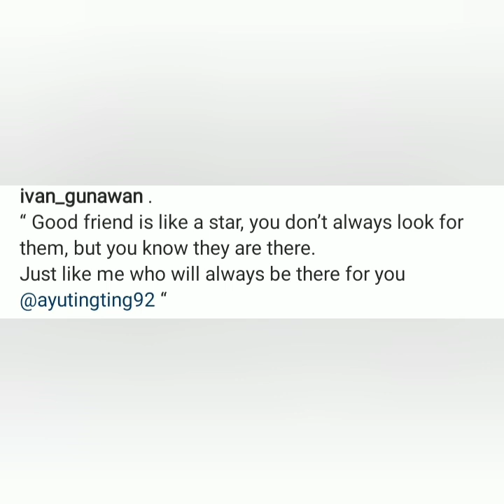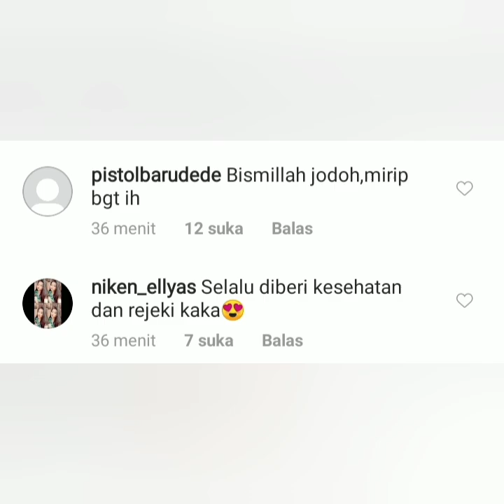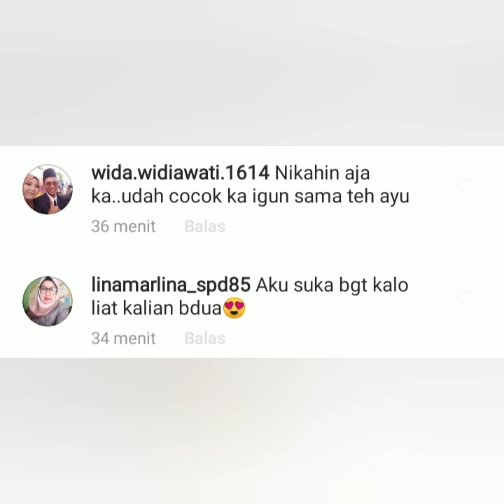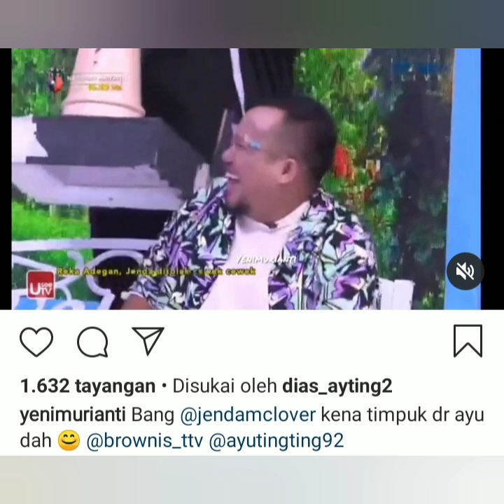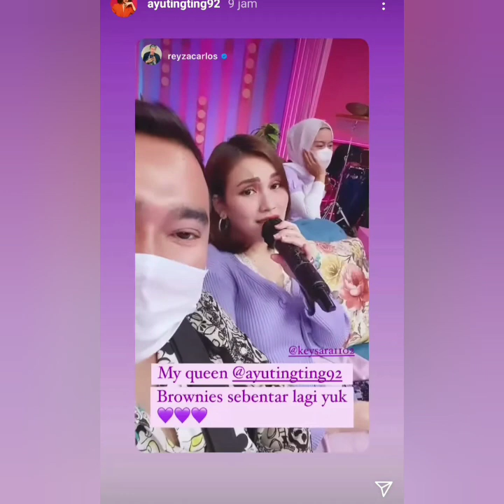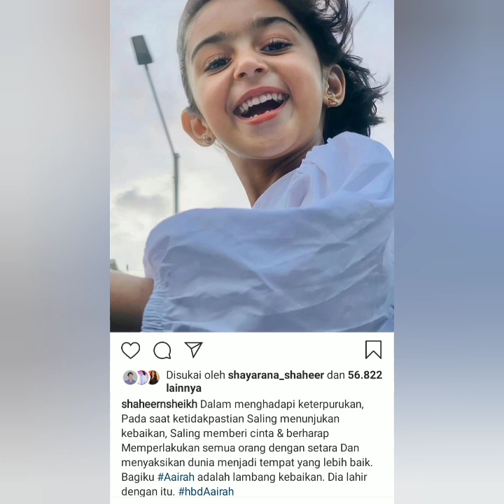4 Berita terbaru, Salah satunya Status instagram ivan gunawan bersama ayu ting-ting jadi sorotan